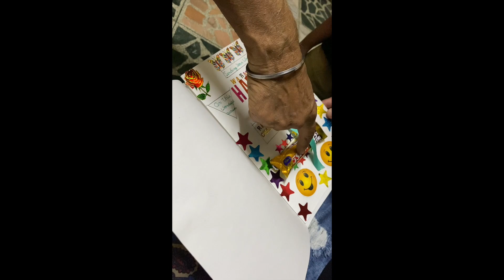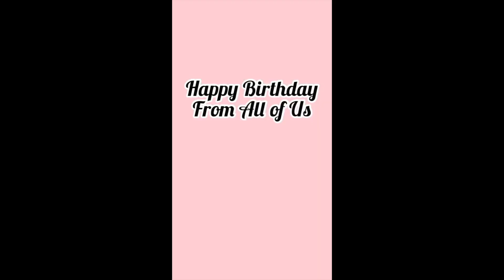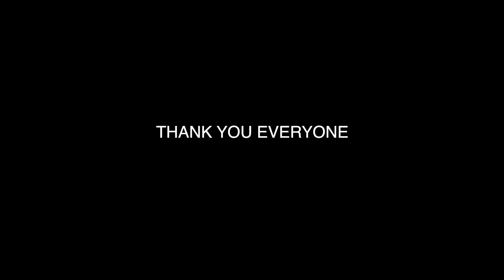25TH SPECIAL LOCKDOWN BIRTHDAY | BEST BIRTHDAY OF MY LIFE | 25TH BIRTHDAY VLOG | Rajan luthra